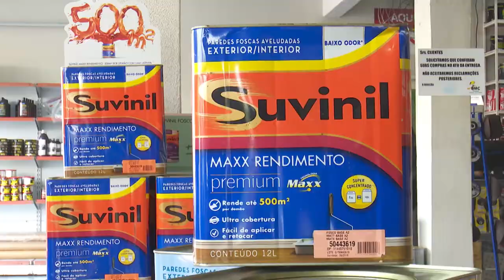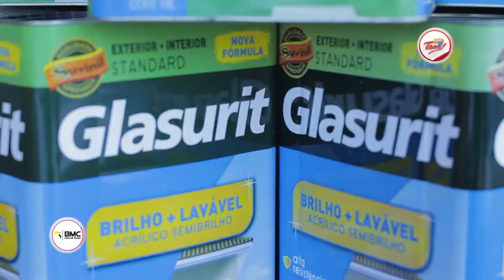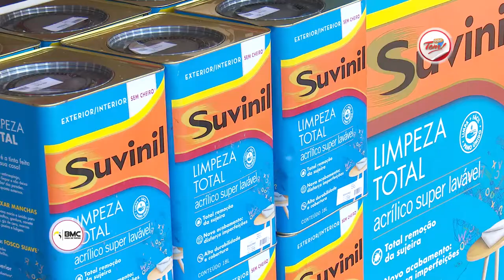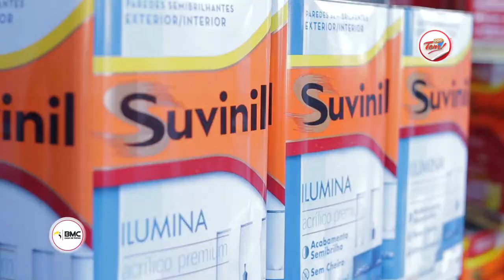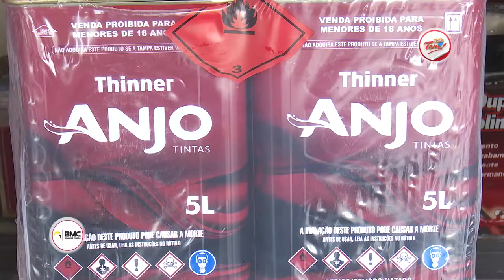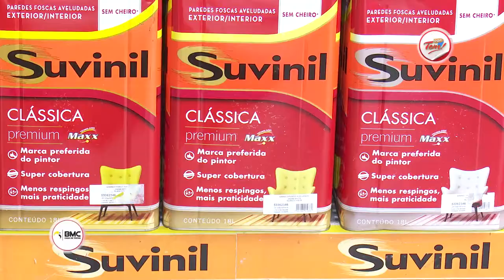Programa Aqui Tem - 21 10 2017 (01º Bloco)